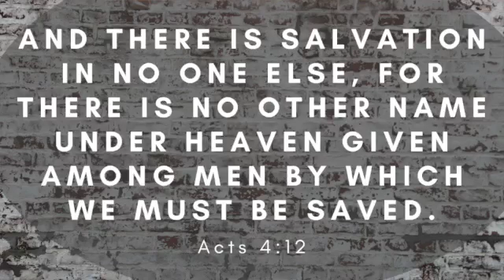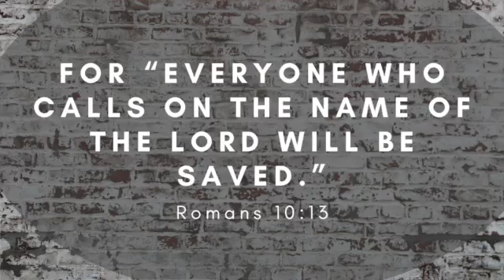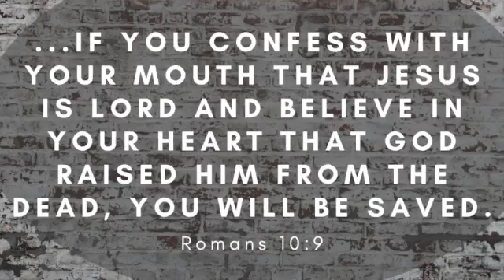Do you believe in Jesus? (Acts 4:12, Romans 10:9&13)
Action Steps:
- Memorize Romans 10:13
- Parents discuss what it means to believe in Jesus with your kids.
- If you are a Christian think of one way you can share the Easter story with someone this week.
- If you are not a Christian, think about what is keeping you from being a Christian. Then if you are ready to surrender your life to Christ. Pray and ask Jesus into you life, you can either pray the prayer in the video or reach out to someone you know is a Christian.